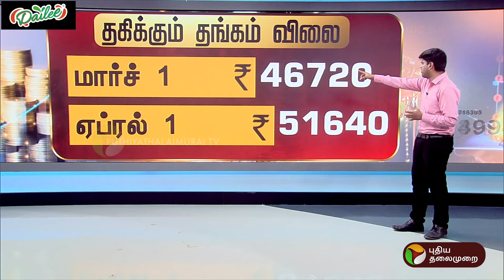தொடமுடியாத இடத்தில் தங்கம் விலை! இந்த நான்கே காரணம்தான் | Gold Price | PTT